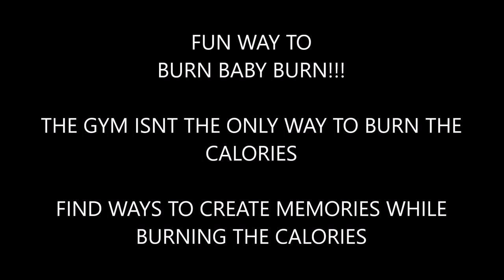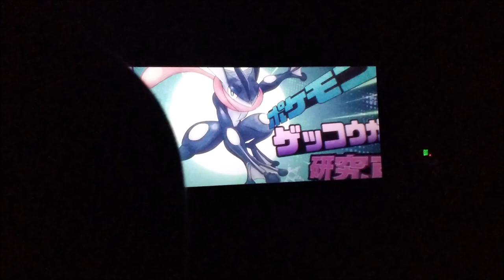CONFESSIONS OF A FED UP OBESE WOMAN BURNING CALORIES THE FUN WAY FULL BODY BURN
BUFFALO NY,14215

Please go support both of my prince's channel's
  RIZZY'S WORLD